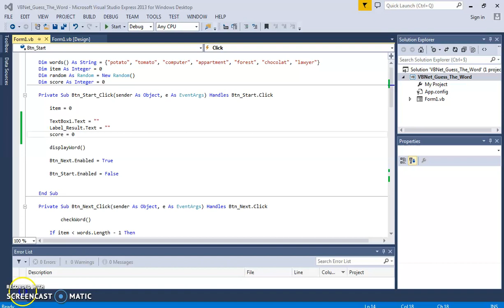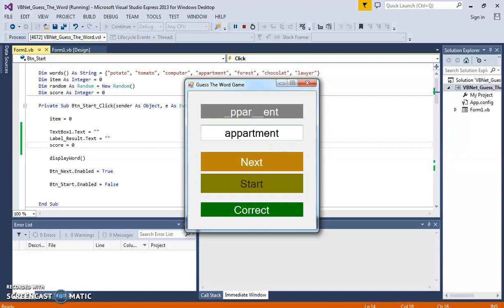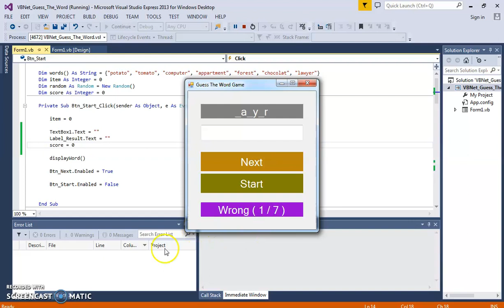VB.Net Guess The Word Game Source Code